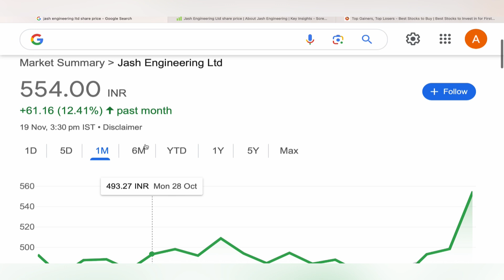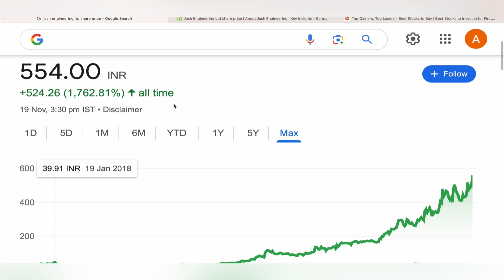JASH ENGINEERING STOCK TARGET ✳️ JASH ENGINEERING STOCK NEWS | JASH ENGINEERING ANALYSIS 19-11-24